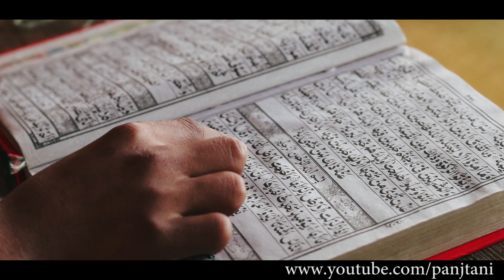Prophet Hazrat Mertoosch (A.S) shrine in Pakistan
اللہ تعالیٰ کے نبی حضرت مرطوش علیہ السلام کا مزارِ اقدس پاکستان کے شہر گجرات میں واقع ہے، آپ حضرت موسیٰ علیہ السلام کے نقیب بھی بتائے جاتے ہیں،